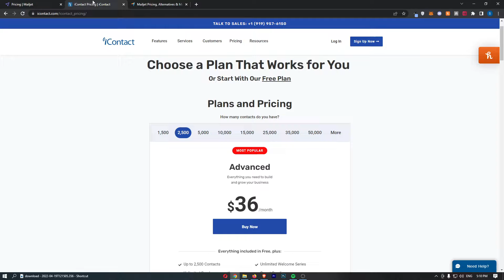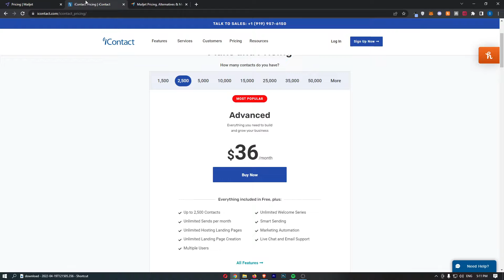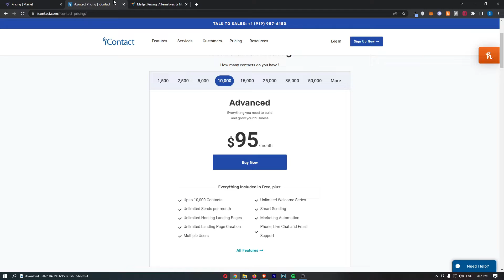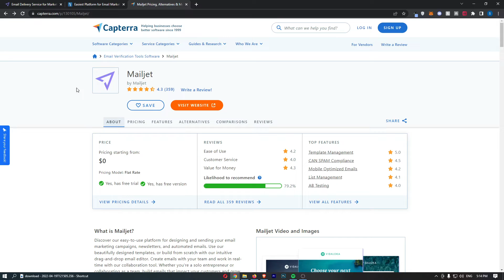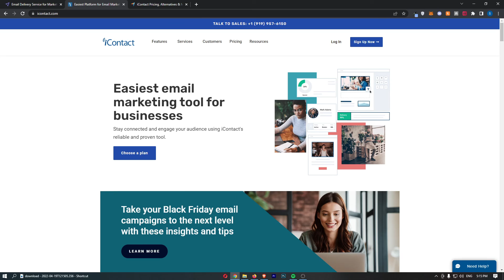Mailjet vs iContact - Which Is The Better Email Marketing Software?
In this video, I'm going to show you everything you need to know about Mailjet vs iContact and which of these two email autoresponders is the better email marketing software